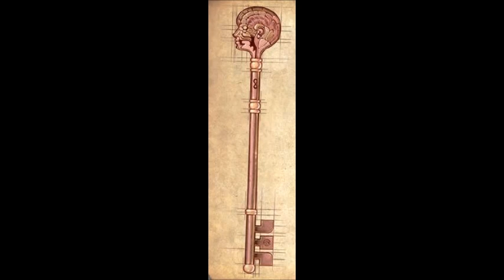LOCKE AND KEY VIDEO MIO